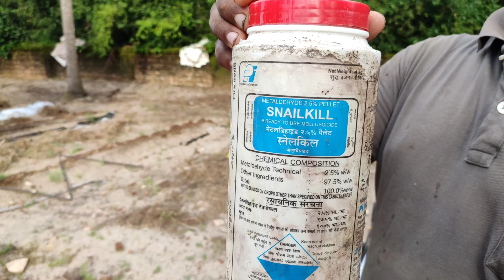ആഫ്രിക്കൻ ഒച്ചിനെ നശിപ്പിക്കാനുള്ള 5 മാർഗ്ഗങ്ങൾ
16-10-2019